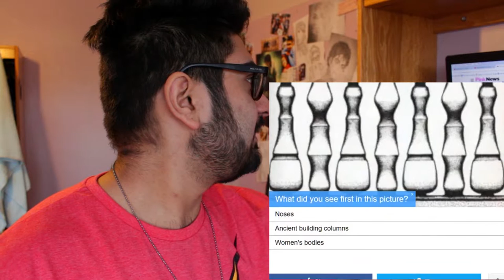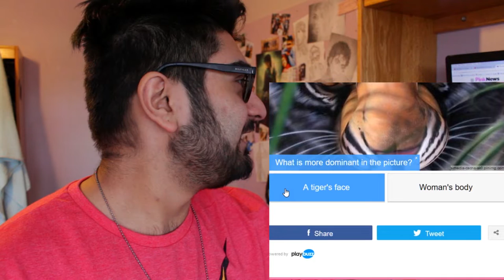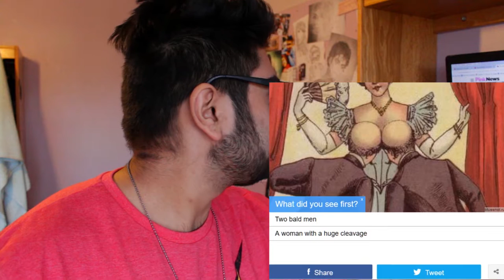What's My Sexuality Quiz???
Haven't made a talking to camera video in a while so I thought I'd make a silly video for you guys :)

 Here's Just Kidding Film's Ask The Feels  - LESBIAN SEX ft. Shannon Boodram video :)